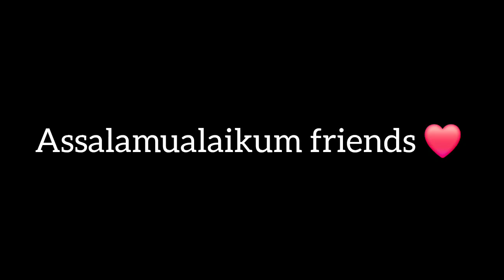super delicious and soft sponge Cake Recipe .Happy independence day 🇵🇰